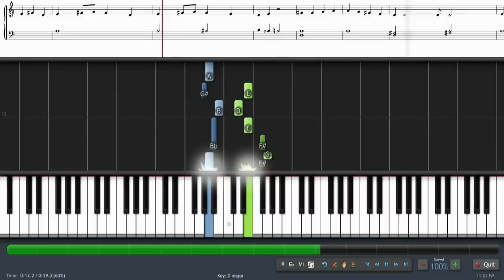000103 - Ode To Joy - Beethoven, Ludvig van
Ode To Joy by Beethoven, Ludvig van at Free Piano Sheet Music. To view and download the score, please